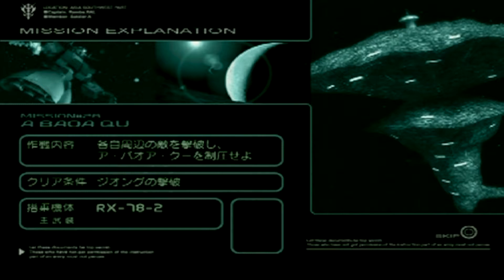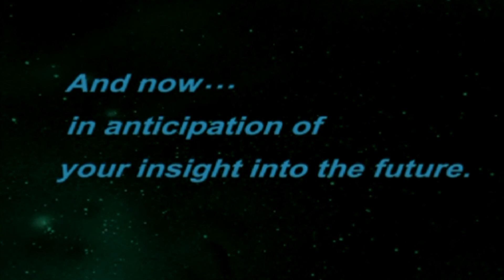Gundam: One Year War (PS2) [Final]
There we have it the final part. Funny how the final shot Gundam still had the left arm and head attached. Apparently if I had taken more damage in the final mission the parts would have blown off. Now my thoughts on the game. I like it but the aiming is really bad. I checked after the playthrough and there is settings for it but I'm not sure what it does or tested it. Also I found myself trying to boost around dodging shots but somehow it shoots me right at the enemy. Other than those little issues I did find the game very nostalgic and fun playing through the one year. I'd recommend giving it a try.

Game: Gundam: One Year War (Pegasus Project) [Japan Only Game]

Platform: PS2